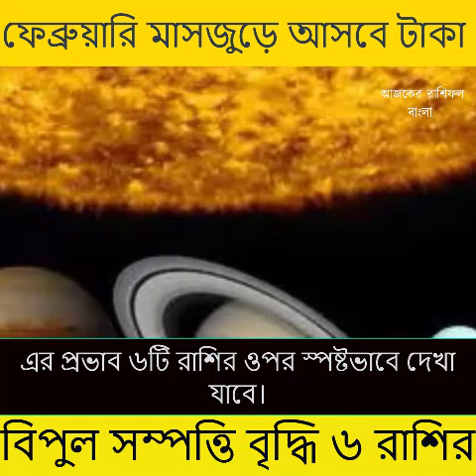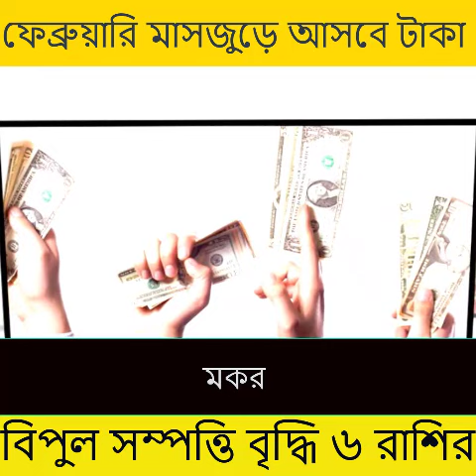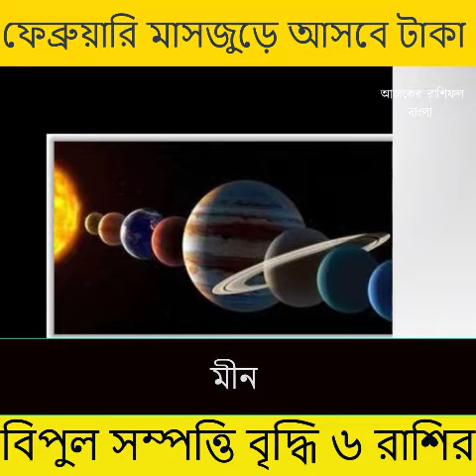ফেব্রুয়ারি মাসজুড়ে আসবে টাকা, বিপুল সম্পত্তি বৃদ্ধি ৬ রাশির; আজ থেকেই সময় শুরু